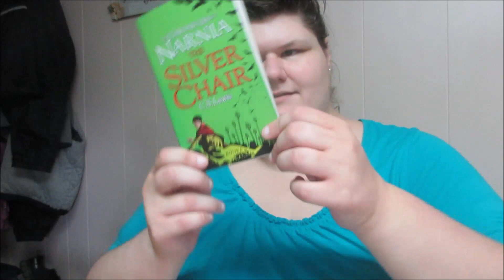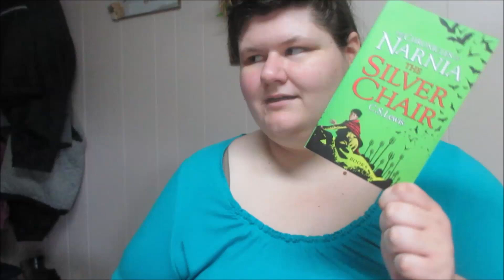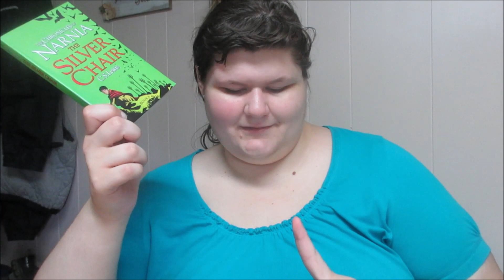The Silver Chair Book Review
In this next to last Narnia book review it's time for the 6th book!